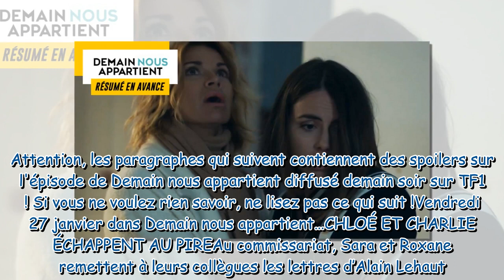Demain nous appartient : ce qui vous attend dans l'épisode 1350 du vendredi 27 janvier 2023 [SPOILER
Demain nous appartient : ce qui vous attend dans l'épisode 1350 du vendredi 27 janvier 2023 [SPOILERS]